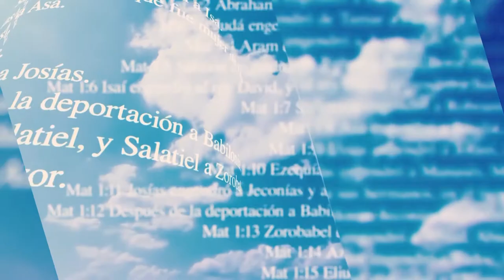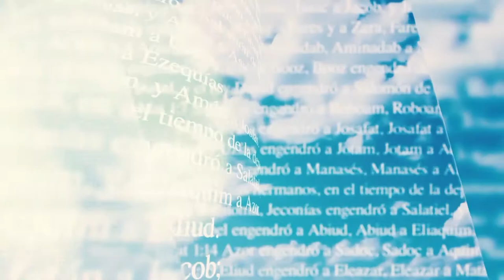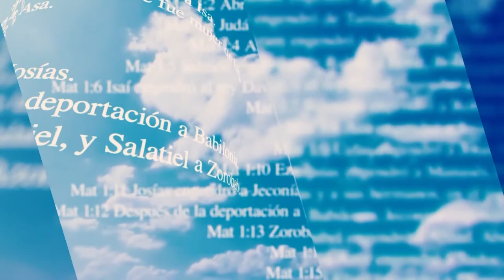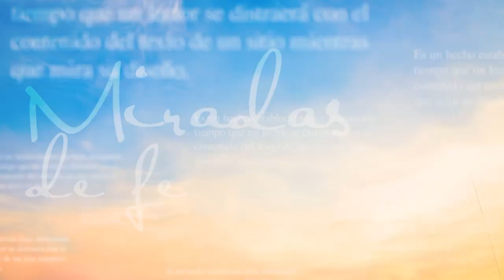Miradas de Fe: El Matrimonio Cristiano y sus Vivencias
Ayúdanos a continuar nuestra tarea evangelizadora aportando a nuestras cuentas disponibles:

Banco Popular:
Cuenta en Pesos US$ No.: 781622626
Banreservas:
Cuenta en Pesos RD$ No.: 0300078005

Contáctanos:
Dirección: Av. V Centenario #1, Sto. Dgo., D.N., Rep. Dom.